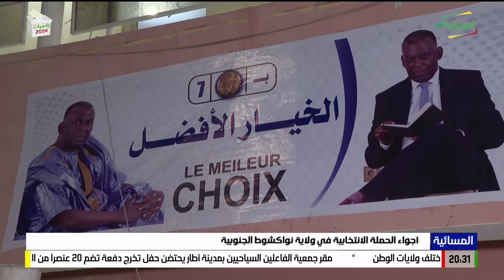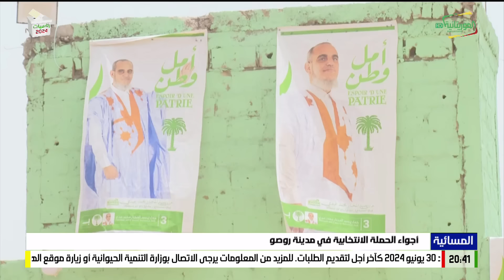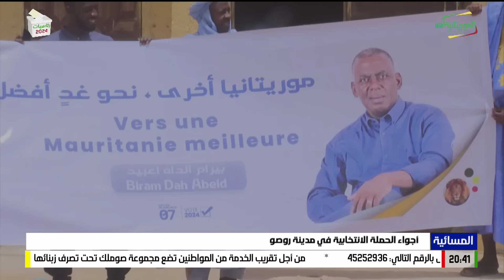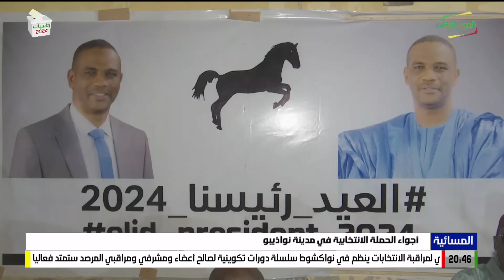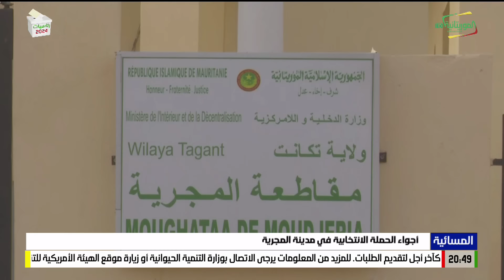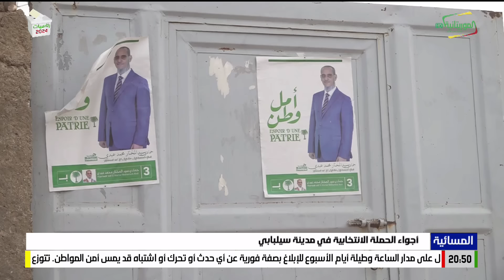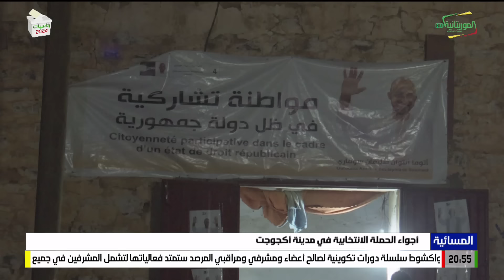المسائية 23-06-2024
قناة الموريتانية